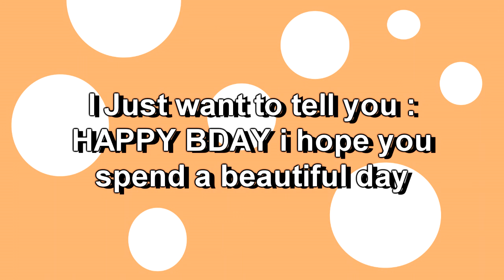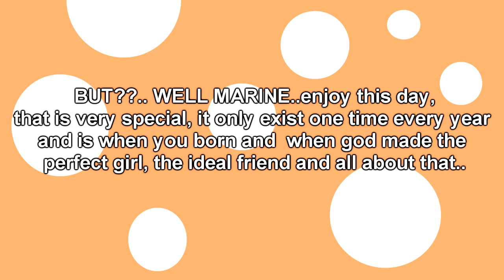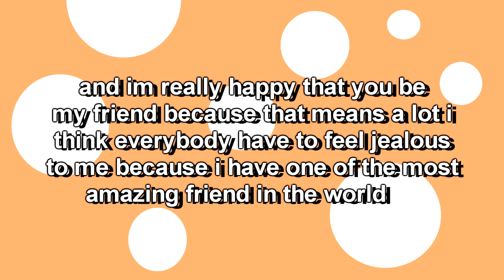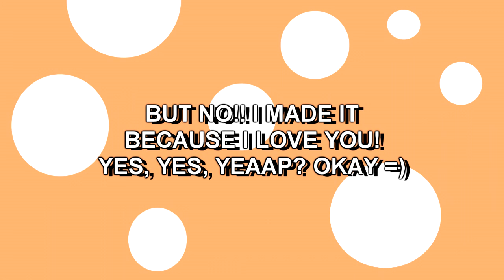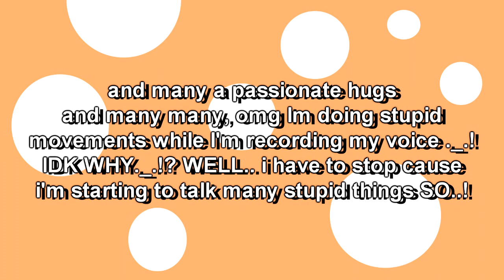happy bday CANDYSEKAI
baby i love you so so much i hope you like my simple and sweet video i love you!

teamo!